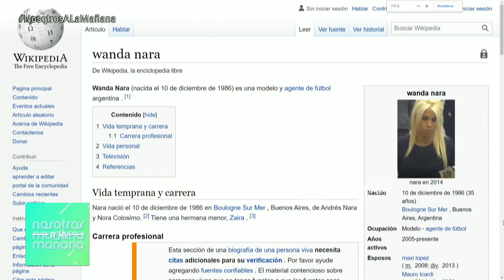¡WANDA ENGAÑA HASTA CON SU CUMPLEAÑOS! MIENTRAS TODOS ESPERAN SU FIESTA HOY SE SUPO QUE ES MAÑANA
Momento emitido el viernes 09 de diciembre de 2022 en Nosotros a la mañana.